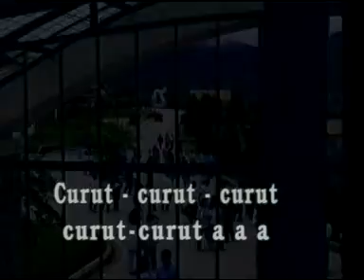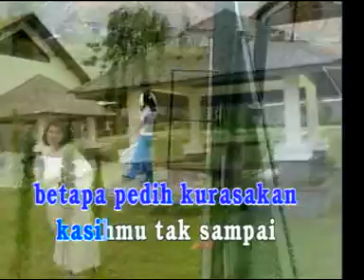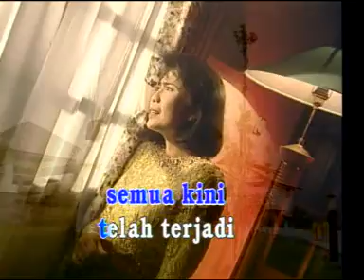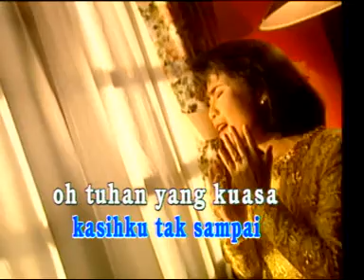MENGAPA HARUS JUMPA RAFIKA DURI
MENGAPA HARUS JUMPA
Ciptaan BARTJE VAN HOUTEN
Vocal     RAFIKA DURI
Diambil dari 'GOLDEN LOVE SONGS RAFIKA DURI" produkSI MUSICA STUDIO'S